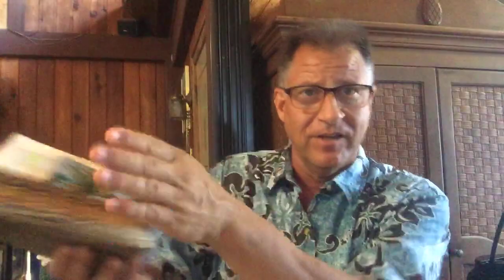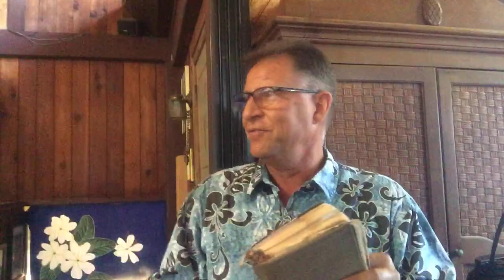Have fears? Feel Lonely? 😷 Words of Encouragement from Psalm 23 - Words of Encouragement Live!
Comforting Psalm 23 shows that our Good Shepherd walks with us in ALL situations...even the very dark times that David called, "The valley of the shadow of death."-this includes the Covid19 times.😎❤️👍 🔔SUBSCRIBE NOW..
and Click the 🔔 bell to see what's NEW as soon as it is uploaded

During this Coronavirus time with imposed self-quarantine, the feeling of loneliness is a reality which seems to be increasing. We used to meet midweek at the Hualalai Regency retirement home, and saw many residents who experienced loneliness-longing for their family or friends to come visit them.  Many churches and workplaces and restaurants, still remain closed with no sense of when they will re-open.  With all this isolation Pastor Isy reminds us not to forget our Emanuel is with us, looking after us, guiding us. protecting us as the Good Shepherd does..

Welcome to Words of Encouragement, a devotional series with Pastor Isidoro- "Isy" Manzo at Amazing Grace Ministries International, made by our Youth Group to encourage you ‘Day after Day-while TODAY is still called TODAY.’-Hebrews 3:13

We're headquartered in Kailua Kona, on the Big Island of Hawaii. Join us as we get into God's Word!

Check out our Amazing Grace Ministries International YouTube Channel to get more words of Encouragement and join us every week in fellowship!

The heavens are telling of the glory of God; And their expanse is declaring the work of His hands.